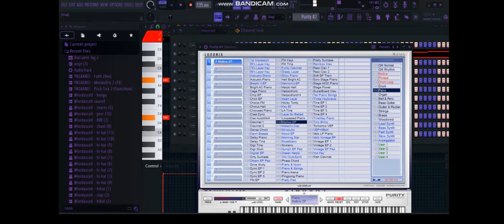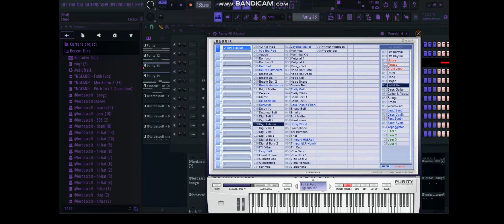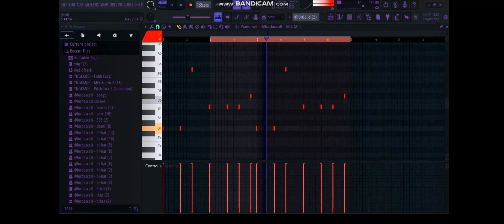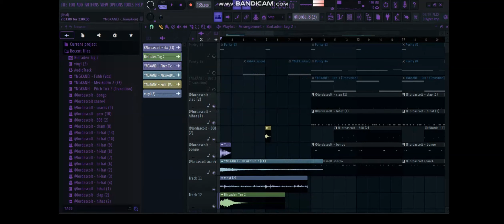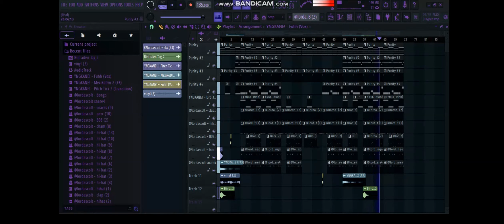COOKUP 1 [MURDERRHOUSSE BEATZ]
Imma try make a lil live at some point after I'm done w my finals prolly in December.

My bad about the quality I'll fix it up. This my first time showing sumn like this that's why.